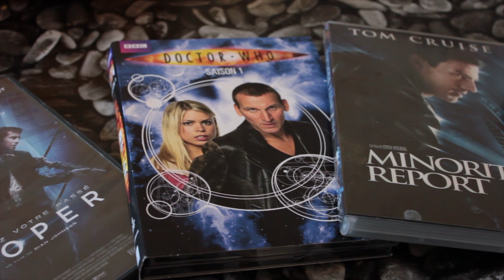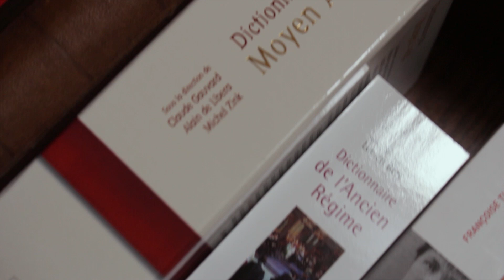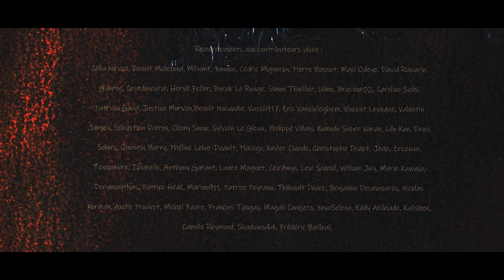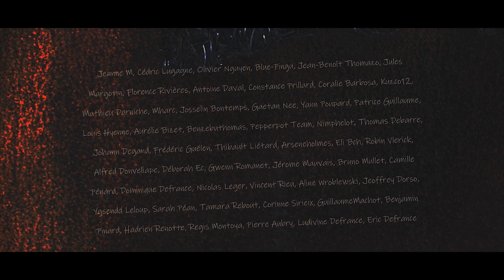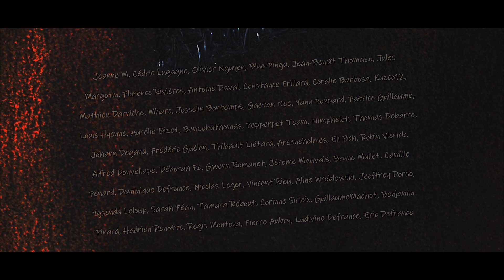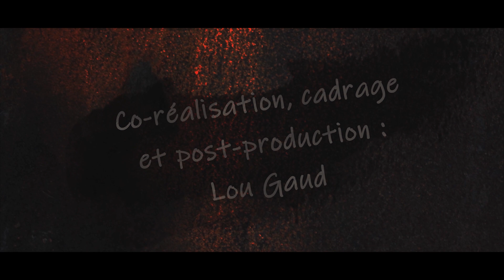Time Warp Saison 1 - Commentaire Audio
Commentaires audio de la saison 1 de Time Warp, avec Justine Defrance et Clemy Snow !
Time Warp est une série écrite par Justine Defrance (c'est-à-dire moi), vous pouvez nous aider à financer la saison 2 par ici :